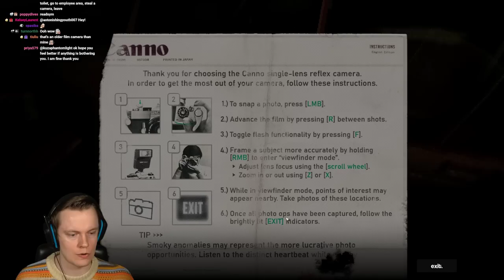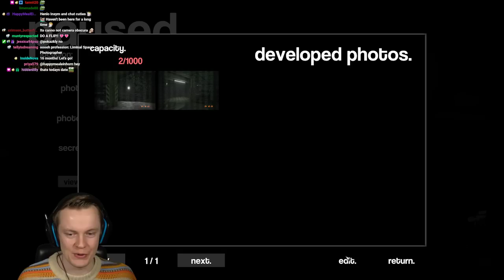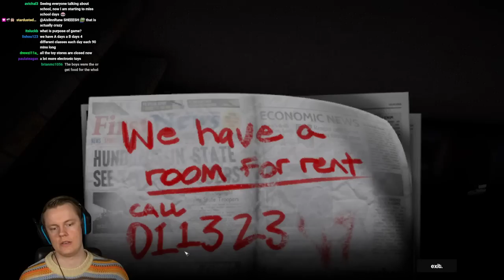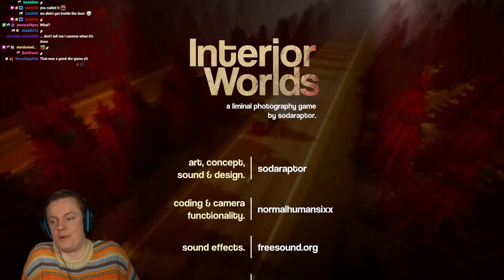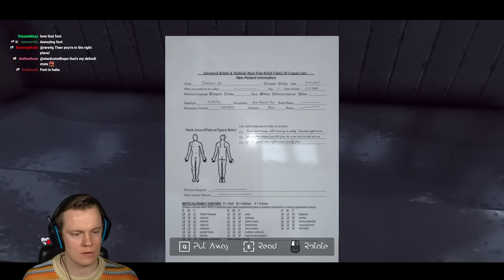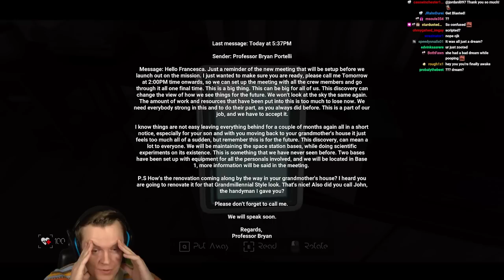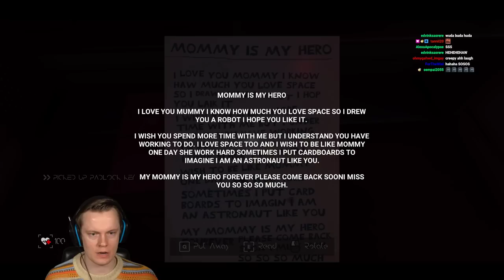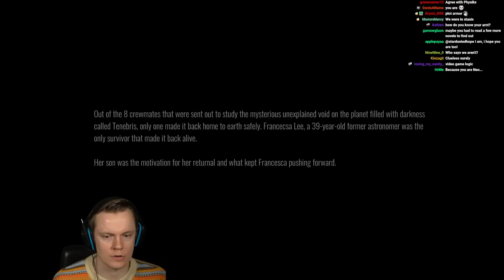Insym Plays a Relaxing Liminal Space Horror Game (Interior Worlds) - Livestream from 10/4/2023